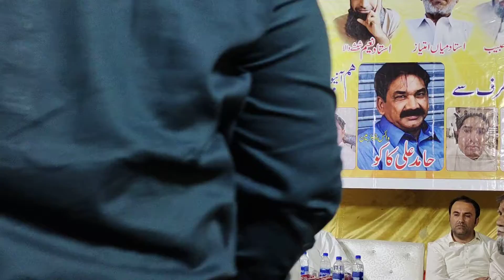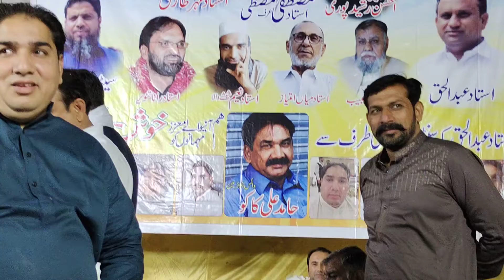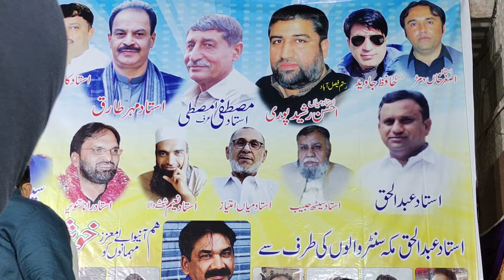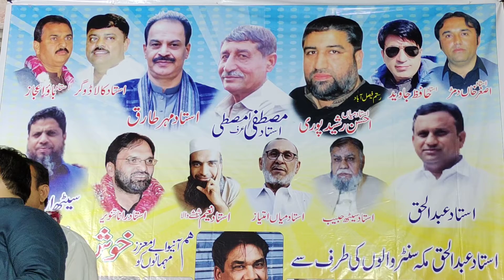Pigeon 🕊️ Fancier's Function in Faisalabad | Ustad Mian Ahsan Rasheed Puri | Ustad Mustafa Musti